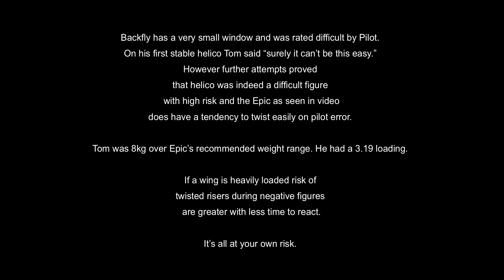BGD EPIC safe for Acro?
Epic how is it for Acro beginners?
Pilot Tom - executes looping from spiral, misty flip and helicopter acro figures.

ParaOz.com.au